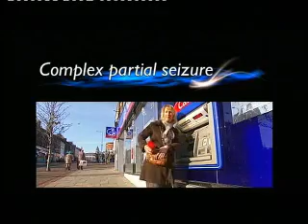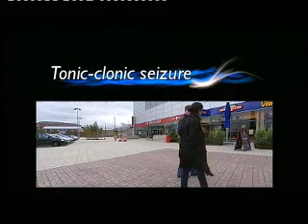Doctor Hilary gives crucial epilepsy first aid advice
POPULAR doctor Hilary Jones, GP and media doctor, presents First aid for seizures, a new video released by the charity Epilepsy Action, which can now be seen on BHTV.

The video informs viewers how to administer first aid in the case of a seizure. It takes a practical approach, combining Dr Hilary's clear narrative with role play to discuss epilepsy, its causes and different seizure types, as well as first aid techniques.

Epilepsy is the UK's most common serious neurological condition affecting an estimated 456,000 people. Therefore Epilepsy Action have been striving to raise more awareness of the condition and what to do in the event of a seizure.